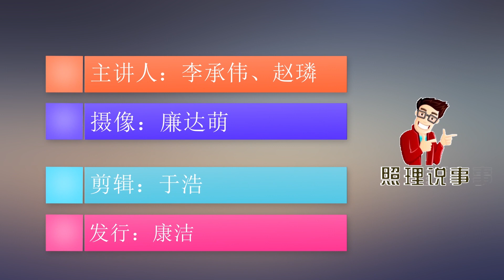中国人到中国留学400分就能考清华北大！有这种好事？教育部已出手 ｜照理说事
虽然这两年高考的录取率不断提升，很多人都有机会到大学读书，但是相对于我们庞大的人口基数来讲，高校的数量还是太少。所以很多父母担心自己孩子在高考中没法取得好成绩，因此纷纷打起了出国留学的主意。